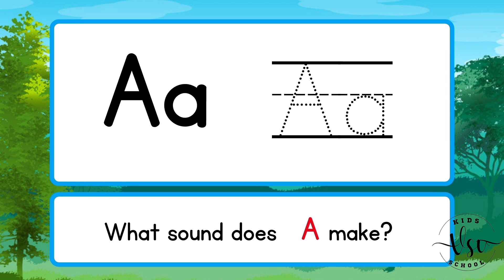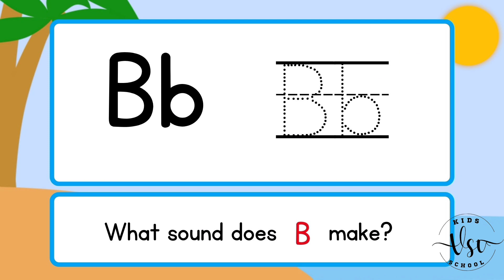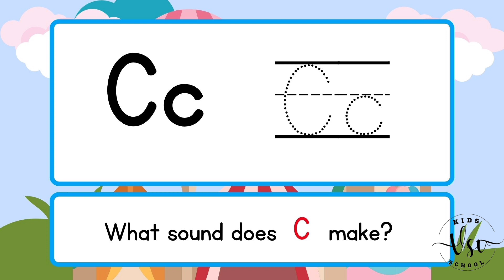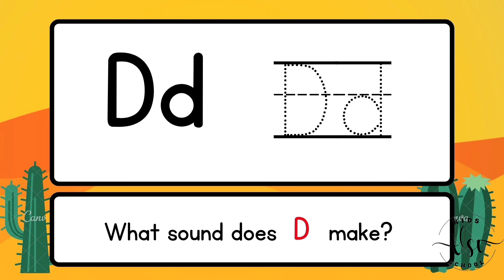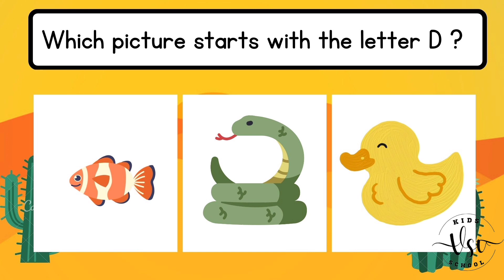Recognising Alphabet Letters and Quiz education | Nursery Rhymes | Kids school VSV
Recognising Alphabet Letters and Quiz education | Nursery Rhymes | Kids school VSV | Kids education | Learn Recognise Alphabet Letters A to D and play education game | Nursery Rhymes | Kids school VSV | Bacchon ki padhai ka video